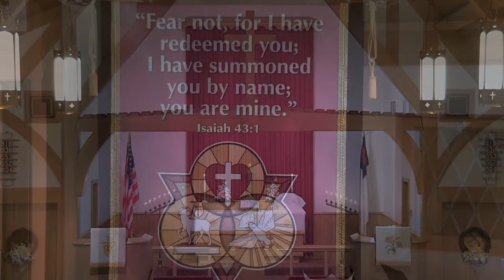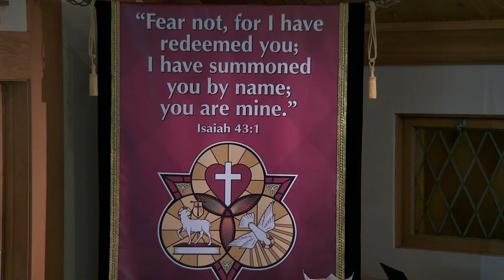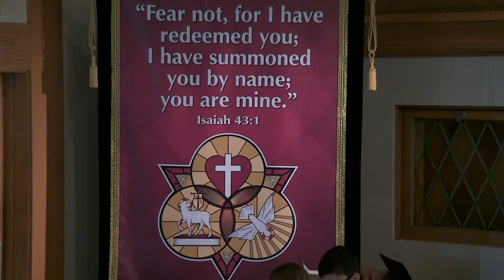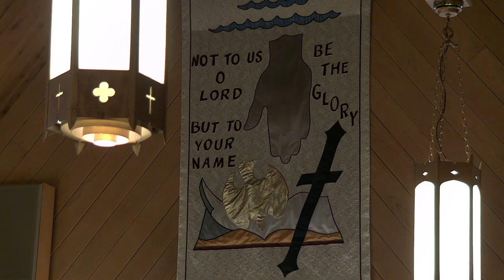Service and Sermon May 8 2022 "You’re in Good Hands—with Jesus" Pastor Kneser (John 10:22-30)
Worship Folder:
Permission to podcast / stream the music in this service obtained from ONE LICENSE, License A-716451 and CCLI License CSPL18556.